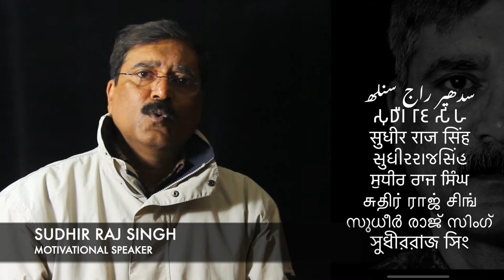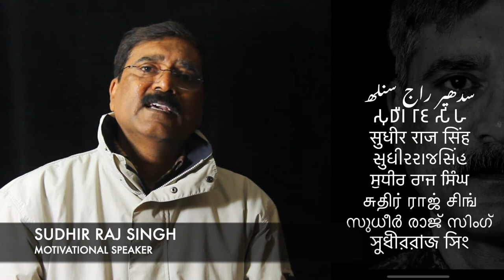we the people /एक मंच पर/हम भारत के लोग /Sudhir Raj Singh/Pali